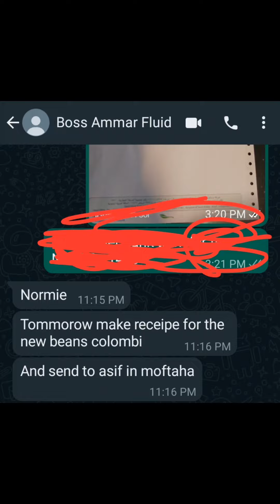Pinagawa ako ni boss ng bagong recipe sa V60☕☕☕